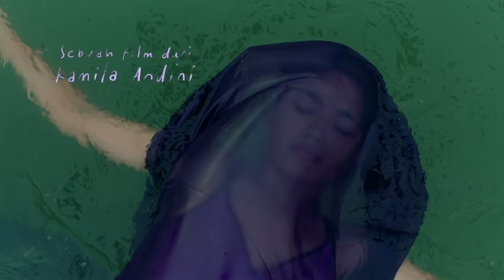YUNI - Official Trailer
YUNI
9 DESEMBER 2021 DI BIOSKOP

Produksi : Foucolours Films, Starvision, Akanga Film Asia, Manny Films
Produser: Ifa Isfansyah, Chand Parwez Servia
Sutradara : Kamila Andini
Penulis : Kamila Andini, Prima Rusdi
Produser Eksekutif : Ahmad Aditya, Ifa Isfansyah, Fiaz Servia, Kamila Andini

Pemain:
Arawinda Kirana, Kevin Ardilova, Dimas Aditya, Neneng Risma, Vania Aurell, Boah Sartika, Anne Yasmine, Nazla Thoyib, Asmara Abigail, Mian Tiara, Ayu Laksmi, Marissa Anita, Muhammad Khan, Toto ST. Radik, Nova Eliza, Rukman Rosadi, Sekar Sari, dll.